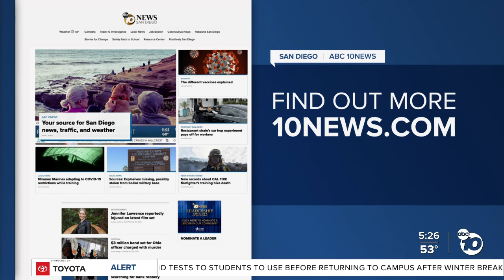ProduceGood gives back to those who are food insecure